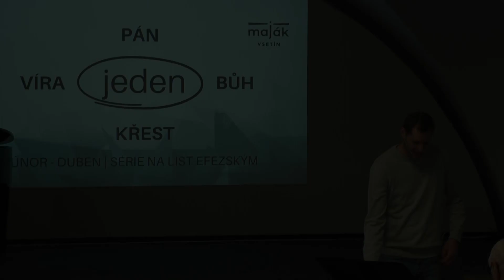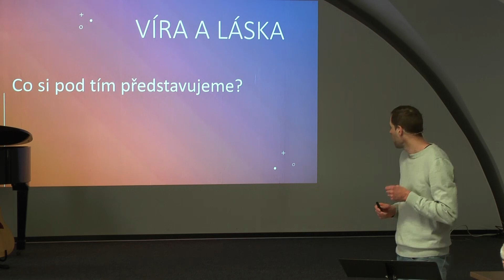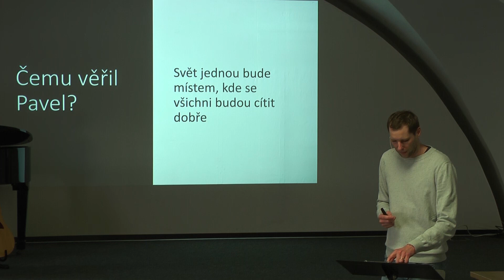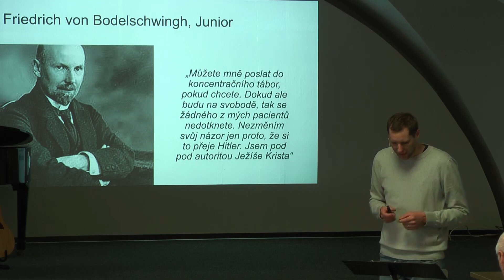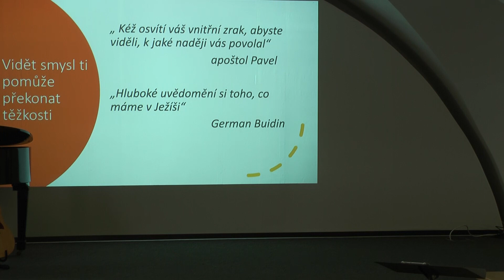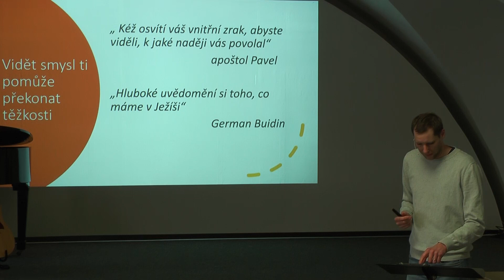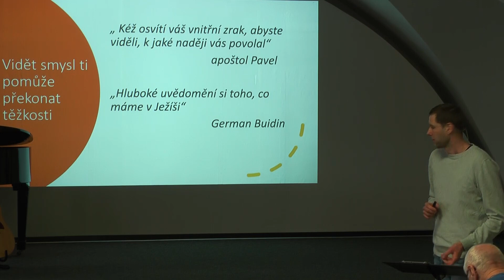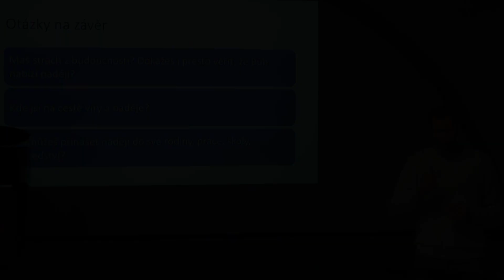Naděje - Efezským #2 (Petr Uhřík)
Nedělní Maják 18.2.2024